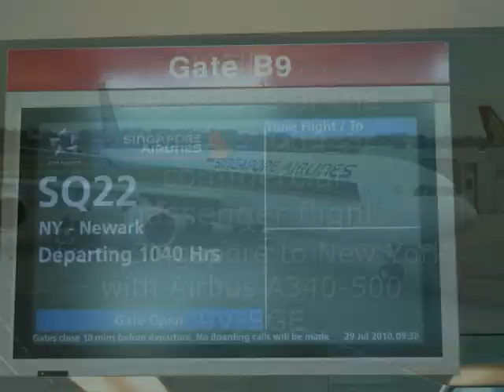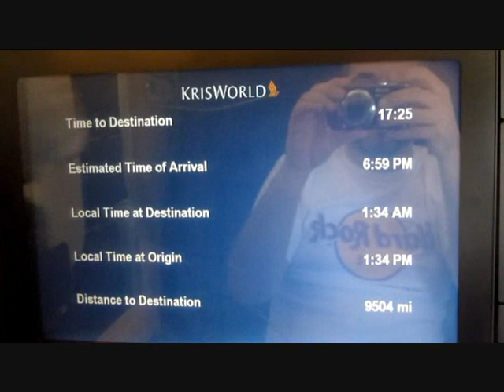SQ22: Heavy rotation out of Changi towards New York with Airbus A340-500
This is SQ22, the longest commercial passenger flight of the world. Being operated by an Airbus A340-500 and with me as passenger on today :-)

After two hours at the gate we finally got pushed back. We already vacated to RWY20C for departure but then a TCAS-Problem stopped us before taking off (see the video in my profile) and we had to wait for the technicians to fix that problem.

SQ22 took of from Runway 20R the second time and that was amazing: 59 seconds, such a long and heavy takeoff run with nice engine sound that is always music to my ears. As we rock off from RWY20R you have a beautiful sight on SIngapore and the sea. As it was quite cloudy on that day you have a nice sight as our heavy airbus full of fuel turns towards Bangkok on our much longer trip to the United States, to New York Newark.

Please enjoy and let me know if you like the video.